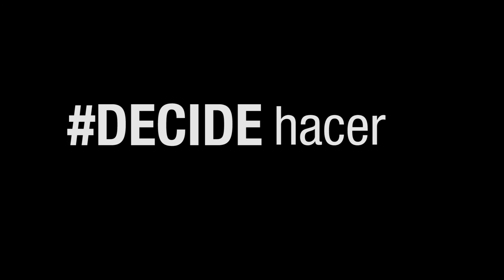VERSION FINAL CADE UNIVERSITARIO LOGO IPAE